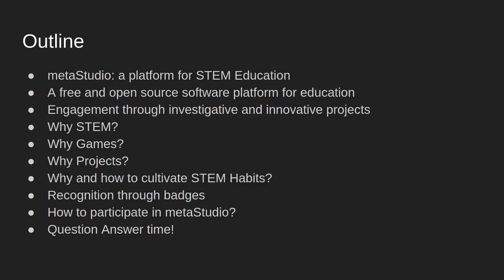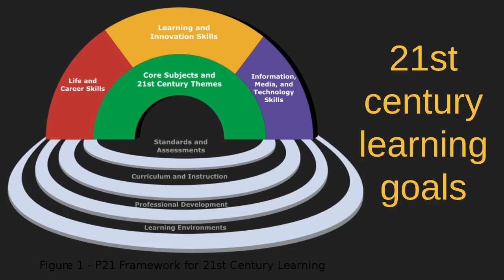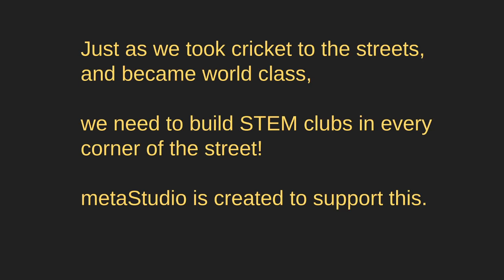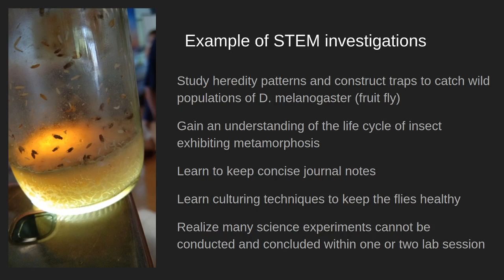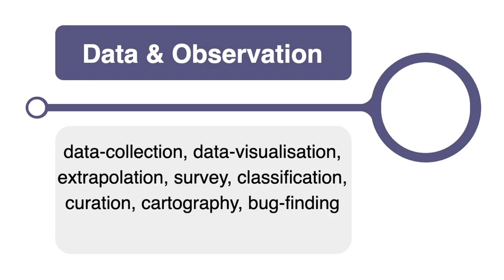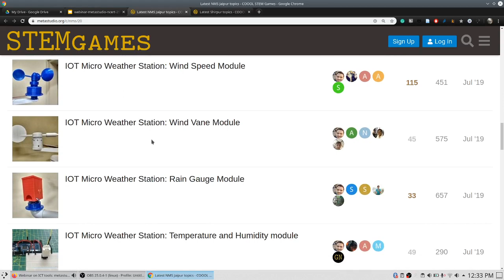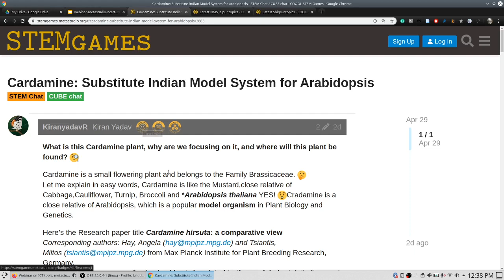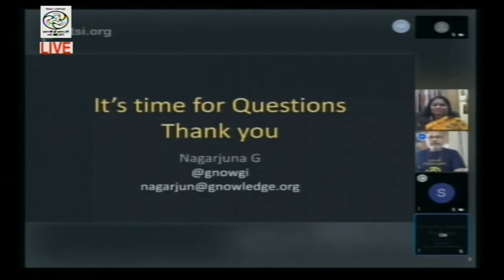An Invitation to metaStudio.org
The presentation is an invitation to an online project based STEM education platform, The platform is an attempt to orient educational engagement around civilized discussion on cultivating and recognizing STEM habits. It is a collaborative open online and ongoing learning (COOOL) environment for STEM Education.  Some of the topics to be discussed in the webinar include: Why games? What are STEM Habits; Need for tinkering and frugal innovations in STEM education; culture of STEM vs content of STEM; what could science and mathematics students and teachers do on the platform, examples of innovation and investigation projects, recognition through badges and an invitation to participate.  The COOOL learning environment can be accessed